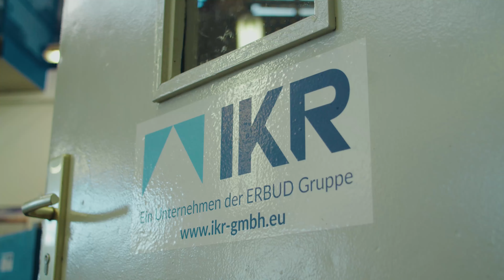Industrieberuf mit Zukunft 👷 Ausbildung zum Anlagenmechaniker bei der IKR [PL, DE, ENG]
Was macht eigentlich ein Azubi während seiner Ausbildung zum Anlagenmechaniker (Anlagenbau)? Hier könnt ihr mehr erfahren über die Ausbildungswerkstatt der IKR aus Bitterfeld-Wolfen, die sich erfolgreich auf den Rohrleitungsbau für große, bekannte Chemiefirmen spezialisiert hat. Die IKR-Azubis geben euch Einblicke in die verschiedenen Stationen, die sie in ihren abwechslungsreichen 3,5 Lehrjahren durchlaufen. Als Nachwuchskräfte lernen sie in der Metallausbildung das Bohren und Senken, üben das WIG-Schweißen am Stahl, messen Rohre ab und bauen Formstücke zusammen. Bei diesen anspruchsvollen Aufgaben unterstützen sie ihre Ausbilder tatkräftig. Die Weitergabe von Wissen und Berufserfahrung steht in dem dynamischen Team an erster Stelle. In der angenehmen Arbeitsatmosphäre gibt es außerdem viel zu lachen. „Arbeit ohne Spaß, macht keinen Spaß“, scherzt IKR-Azubi Gazmend Jefkaj. Die Freizeit kommt bei den Azubis auch nicht zu kurz. Einige IKR-Azubis trainieren nach der Ausbildungswerkstatt anschließend noch im Fussballverein weiter.

Zawód przemysłowy z przyszłością: kształcenie na mechanika zakładowego w IKR

Co właściwie robi praktykant podczas nauki zawodu mechanika zakładowego (budowa zakładu)? Tutaj można dowiedzieć się więcej o warsztacie szkoleniowym IKR w Bitterfeld-Wolfen, który z powodzeniem specjalizuje się w budowie rurociągów dla dużych, znanych firm chemicznych. Praktykanci IKR dają wgląd w poszczególne etapy, przez które przechodzą w trakcie zróżnicowanej 3,5-letniej praktyki. Jako młodsi pracownicy uczą się wiercenia i pogłębiania, ćwiczą spawanie TIG na stali, mierzą rury i montują armaturę. Aktywnie wspierają swoich trenerów w tych wymagających zadaniach. Przekazywanie wiedzy i doświadczenia zawodowego jest w dynamicznym zespole najwyższym priorytetem. W miłej atmosferze pracy jest też wiele powodów do śmiechu. "Praca bez zabawy nie jest zabawą" - żartuje stażysta IKR Gazmend Jefkaj. Stażystom nie brakuje też czasu wolnego. Po warsztatach szkoleniowych część stażystów IKR kontynuuje treningi w klubie piłkarskim.